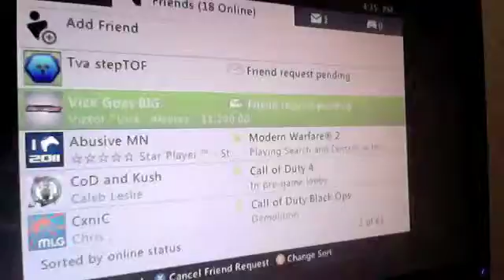Vick Goes Big GB Dispute